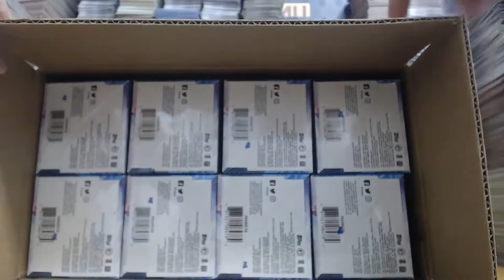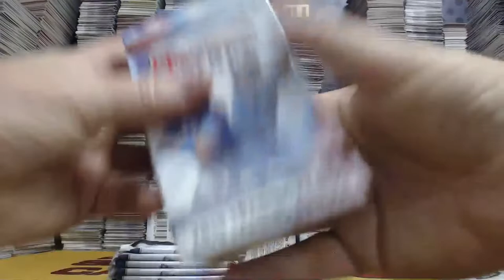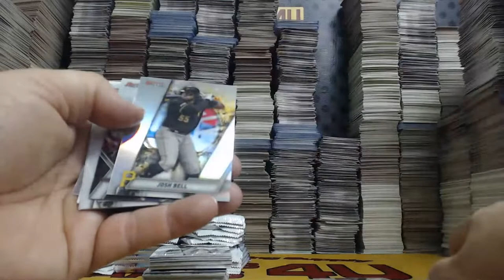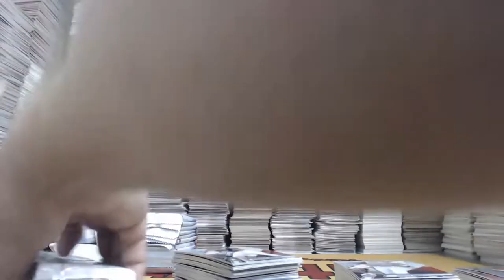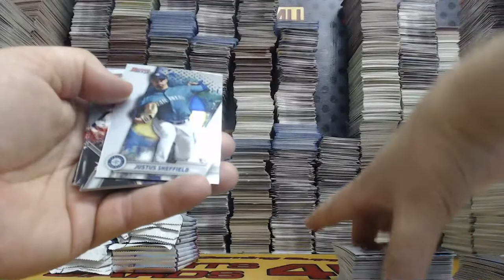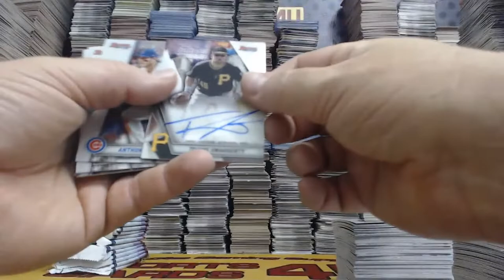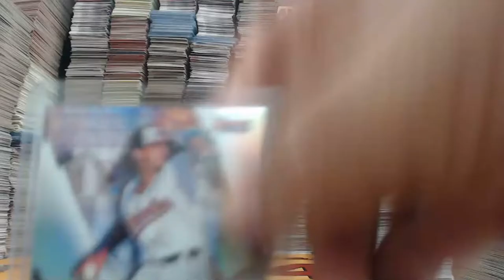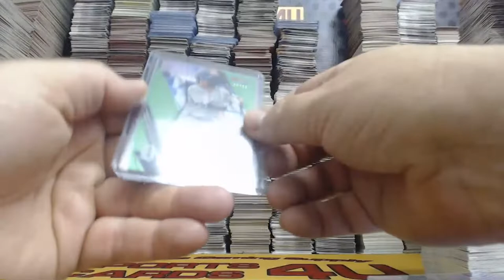2019 Bowman's Best Baseball 4Box Half Case Team Break #15 (1-10-20)